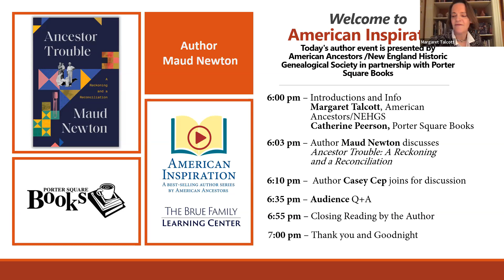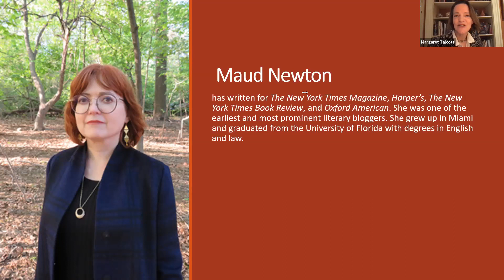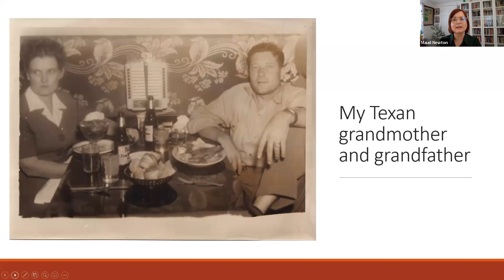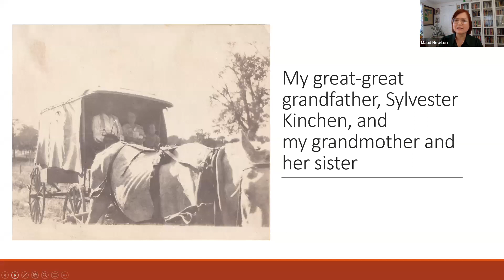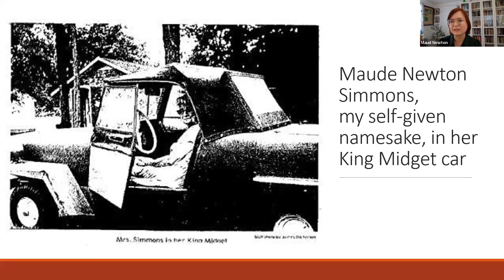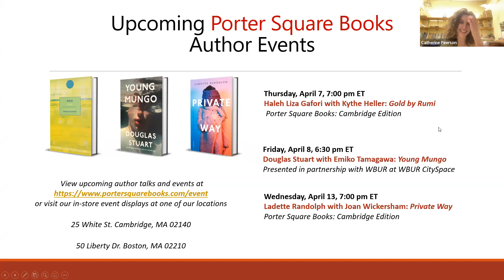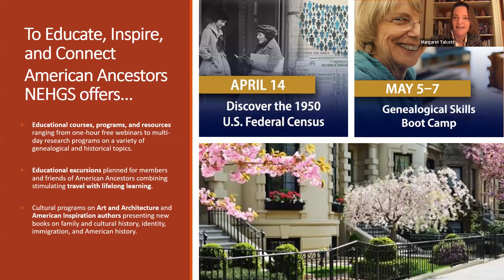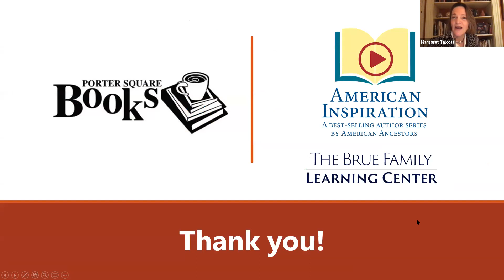Maud Newton with "Ancestor Trouble"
Presented by: Maud Newton; Moderated by: Casey Cep

“My ancestors have troubled and fascinated me since I was a girl. In my thirties, I started researching my genealogy through census archives and DNA matches, but a yearning for deeper truths led me over the years into the realms of genetics, epigenetics, and the debates over intergenerational trauma…”

On her eponymous blog, Maud Newton wrote brilliantly on a variety of literary topics. She also explored her unconventional Southern roots: grandfathers she never met, known for marrying 13 times and killing a man with a hay hook; her mother, who started a holy-roller church in their living room; and her father, who was proud that their forebears had enslaved people. Because of family history, her grandmother warned her to be on the alert for signs of mental illness. Her ninth-great-grandmother was accused of being a witch in the seventeenth century. In her memoir Ancestor Trouble, Newton shares the story of her family and her newfound belief in “the transformational possibilities” that come from reclaiming and reckoning with our ancestors. Don’t miss her insight and discussion with Casey Cep.

You can purchase copies of our featured book from our partners at Porter Square Books (Cambridge, MA) using this direct For a signed, bookplated copy enter the code AMINSP22. (Note: if stock is low, they will reorder. Express your interest, and the bookstore staff will get asap.)

Documenting the Early History of Black Lives in the Connecticut River Valley Project

View all of our upcoming webinars, author events, online courses, and more